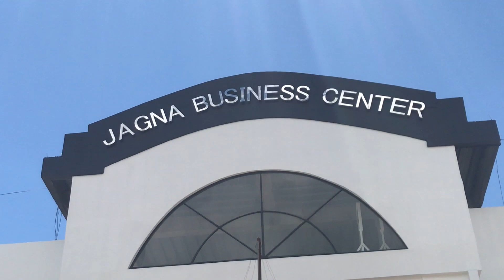ANG GANDA NANG BOHOL ☀️ MEET MY BABY | SOYBOYS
Yo soyfam! umuwi muna ako sa bukid para iMeet si BABY 😍